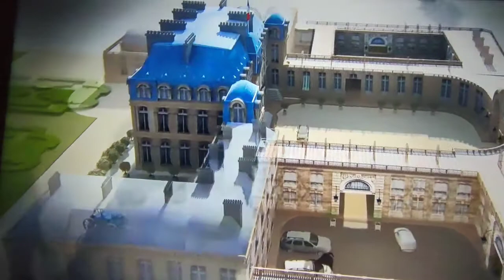437... une fois de plus, la justice doit s'acheter avec le sang des hommes.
(Danakil) rendez nous la justice. une fois de plus, la justice doit s'acheter avec le sang des hommes.citation (Albert Camus).mr Macron votre gouvernement...je vous plains, Fabius et sa progéniture sont des scélérates. À SAMEDI MR LE PRÉSIDENT.